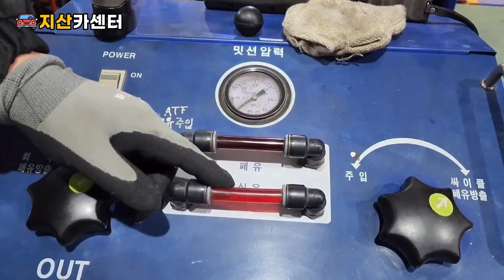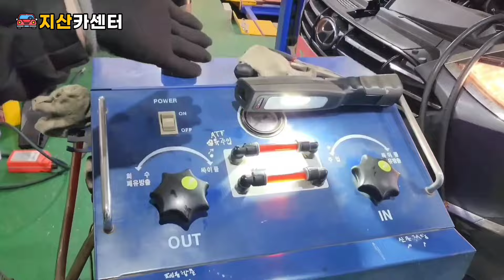진짜 자동변속기 가볍고 부드럽게 반응하는 맛이 현실적인 가성비 GOOD입니다 (수명 UP ↑ 연비 출력 끝내줍니다)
안녕하십니까? 地山 전장영입니다.
39년 동안 자동차 전문정비사로서 열심히 노력하고 실력을 키우며 살아가고 있습니다.
자동차 정비 관련 콘텐츠로 운전자분들에게는 올바른 지혜와 지식을 전달하며
유튜브 크리에이터 꿈을 이루어 가고 있습니다.
영상이 유익하셨다면 "구독"과 "좋아요" 부탁드립니다.

🌻 멤버십 회원 가입은 '지산카센터' 채널 홈에서 '구독' 옆에 '가입' 누르시면 됩니다.

♣ 촬영 장소 : 경기도 화성시 마도면 화성로 689. 현태카센터.
엔진 미션 수명 늘리는 쉬운 방법.

👉 ※ 주의 ※
지산카센터 채널의 모든 정보와 내용은 地山 전장영의 개인적인 의견임을 명시합니다.
지산카센터 채널의 모든 영상(비디오)에 포함된 정보의 결과로 초래된 재산상의 손해 또는 상해에 대하여 어떠한 책임을 지지 않습니다.
이 정보나 지식은 귀하의 책임하에 전문가와 상담하고 사용하십시오.
그리고, 이 영상(비디오)에서 시청하였거나 암시된 도구로 작업 하기를 권장합니다.
이 영상(비디오)에 포함된 어떠한 정보도 명시적 또는 묵시적 보증이나 특정 결과에 대한 보증을 제공하지 않습니다.
이 영상(비디오)에 포함된 모든 제품은 간접광고가 될 수 있습니다.
이러한 도구, 장비, 제품 또는 이 영상(비디오)에 포함되어 있는 모든 지식이나 정보의 부적절한 사용으로 인하여 발생할 수 있는 부상, 손상 또는 재산상 손실의 법적인 모든 문제는 전적으로 지산카센터가 아닌 사용자의 책임입니다.